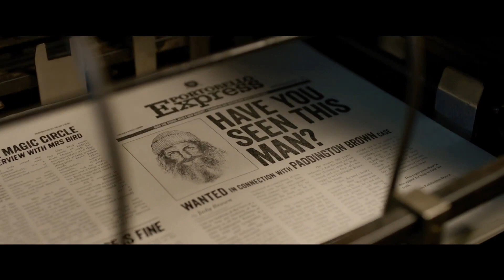PADDINGTON 2 Official Trailer #2 (2017) Hugh Grant Family Comedy HD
PADDINGTON 2 Trailer (2017) New Animation Movie HD [Official Trailer]

Comedy, Kids, Family and Animated Film, Blockbuster,  Action Movie, Blockbuster, Scifi, Fantasy film and Drama